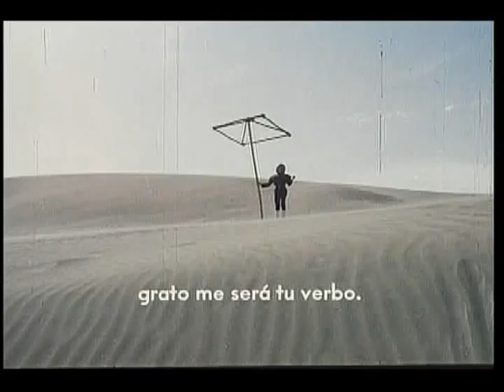Pafnucio Santo de R. Corkidhi Parte III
Tercer capítulo de la Película Pafnucio Santo de Rafaél Corkidhi. El viaje.